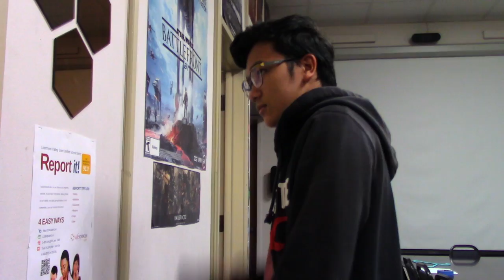Music Video Cube #2